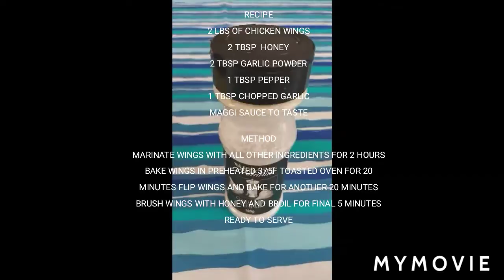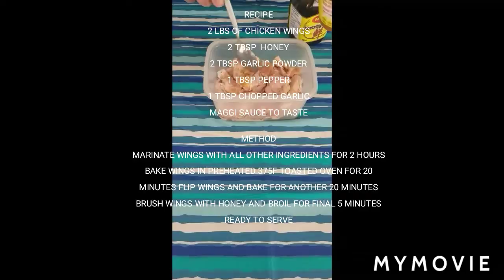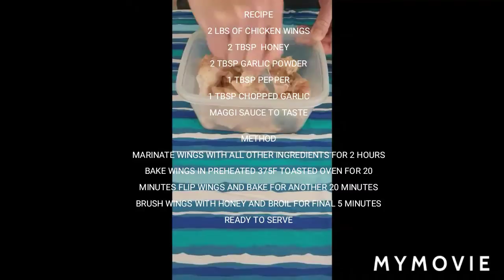BAKE HONEY GARLIC WINGS